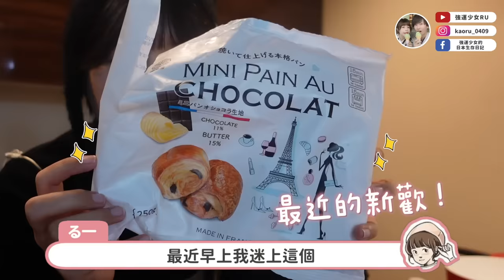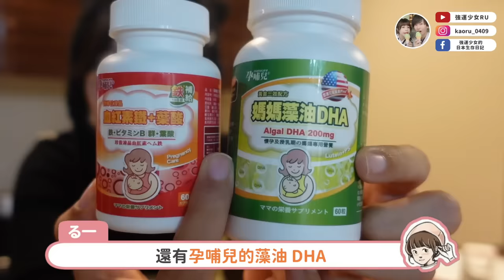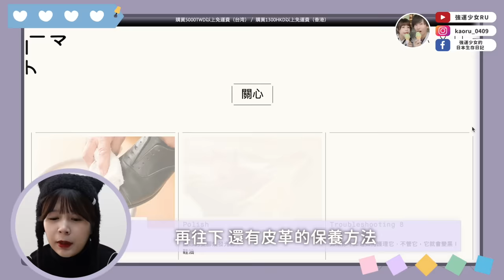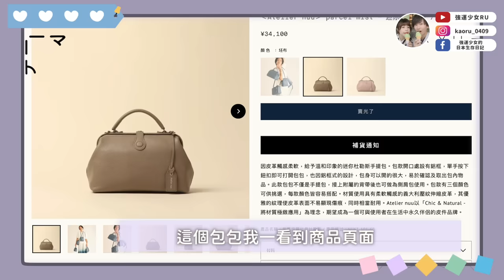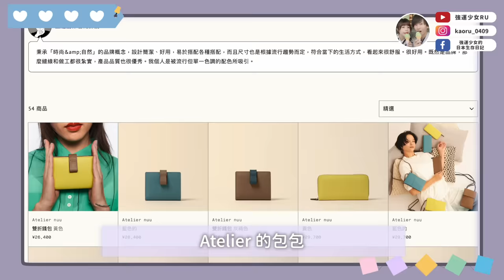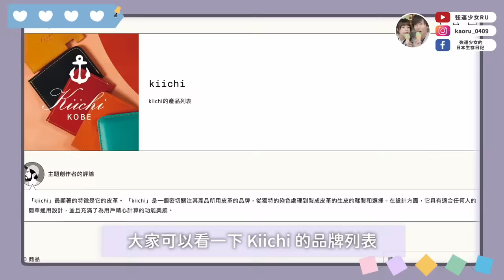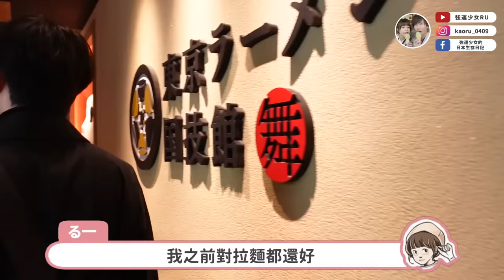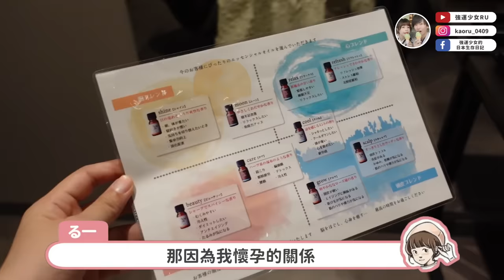陪我們在東京約會一天🔥開箱新包包、鞋子、小物✨把握生產前要多約會！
teema皮革官網✨

整筆訂單九折：teemaru2312
免運費：teemafstw
可疊用，使用期限一個月🔥

這次我帶的產品們✨
‹Atelier nuu› parcel mist 灰褐色